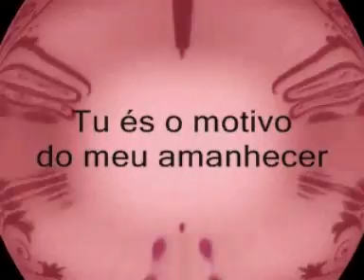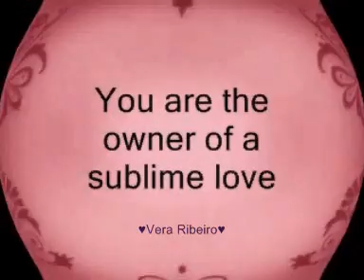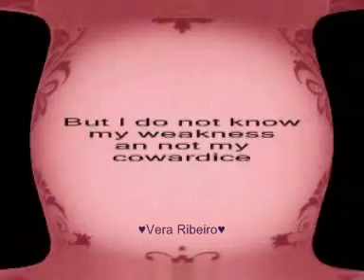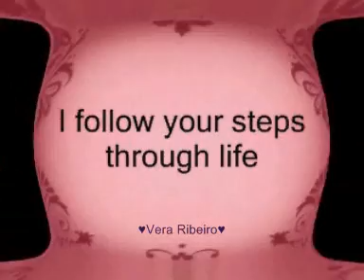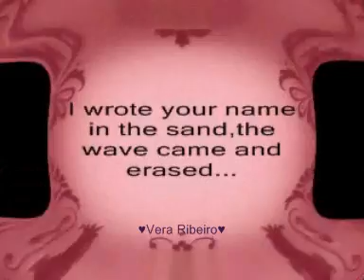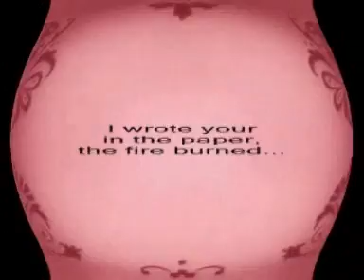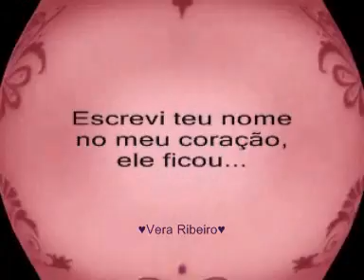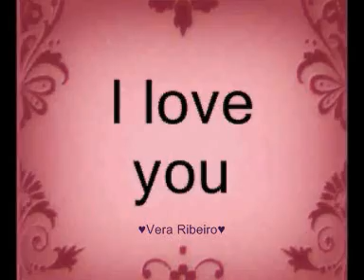TARKAN-"YOUR NAME IN MY HEART" ♥♥♥(Poem-Inglês/Português)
♥♥♥FOREVER♥♥♥
Poem